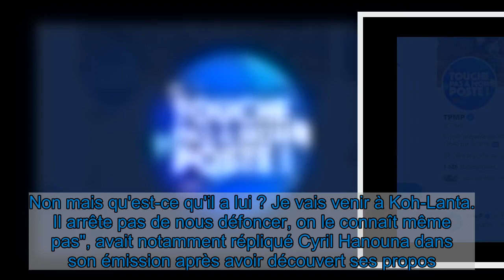TPMP : Un candidat emblématique de Koh Lanta nouveau chroniqueur... un choix surprenant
Dans la journée, le compte Twitter officiel de Touche pas à mon poste (C8) a annoncé qu'une nouvelle recrue rejoignait la bande et qu'elle était connue. Après avoir fait leurs pronostics, les téléspectateurs ont enfin eu la réponse en début d'émission, le 6 janvier 2021.    Au cours de chaque saison, la joyeuse bande de TPMP évolue. Certains sont présents en fin de saison et ne reviennent plus ensuite. D'autres arrivent en cours d'année. C'est le cas de la nouvelle recrue de Cyril Hanouna. Après le lancement de l'émission, le présentateur de 46 ans a annoncé que Pascal Salviani intégrait l'équipe. Il a été révélé au grand public dans Koh-Lanta Thaïlande en 2016 puis a participé au Combat des héros en 2018. L'agent immobilier avait ensuite participé aux Vacances des Anges 3 et aux Anges 11 (2018 et 2019).     Par la suite, Pascal s'est fait discret à la télévision. Il a toutefois accepté d'y faire son retour dans Touche pas à mon poste. "Il y a un nouveau dans la bande, je suis très heureux de l'accueillir. C'est mon Pascal d'amour", a confié Cyril Hanouna avant qu'on ne voit l'ancien aventurier de TF1. "Je reviens de loin quand même, jamais on aurait pensé que je serais ici", a poursuivi Pascal. "C'est vrai qu'on était très fâchés", a donc précisé Baba.  Il est vrai que Pascal ne portait pas l'émission dans son coeur, notamment parce qu'il y a déjà été critiqué de manière virulente. "Il est hors de question que j'aille là-bas, c'est le cirque. Je n'ai pas d'ego, donc je n'en ai rien à faire de TPMP. Si on m'invitait dans d'autres émissions, là, j'irais en courant. Mais pas à la télé poubelle", confiait-il à Télé Loisirs en 2018. "Mais je ne comprends pas parce qu'en plus ce Pascal, je ne le connais pas. Je ne l'ai jamais vu de ma vie ce gars. Mais qu'est-ce qui lui arrive à lui sans déconner ? Mais frère, va enlever tes tatouages, me casse pas les pieds, mais il est fou ce mec-là. Non mais qu'est-ce qu'il a lui ? Je vais venir à Koh-Lanta. Il arrête pas de nous défoncer, on le connaît même pas", avait notamment répliqué Cyril Hanouna dans son émission après avoir découvert ses propos.    Mais ceci est désormais de l'histoire ancienne. Aujourd'hui, le présentateur était comblé que Pascal ait accepté sa proposition : "Je suis très content que tu fasses partie de l'équipe, amuse toi. Ce n'est pas un hasard s'il est là. Il connaît très bien la télé. Vous allez voir, vous allez être impressionnés. C'est un vrai passionné de télé. On va s'éclater, tu vas voir, tout va bien se passer."